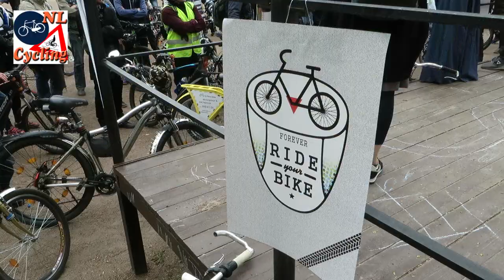Cycling in St Petersburg (Russia) [394]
The organisation Velosipedization in Saint Petersburg, Russia, (Велосипедизация Санкт-Петербурга) organised a weekend of cycle events, with a conference and a cycle tour in the city.